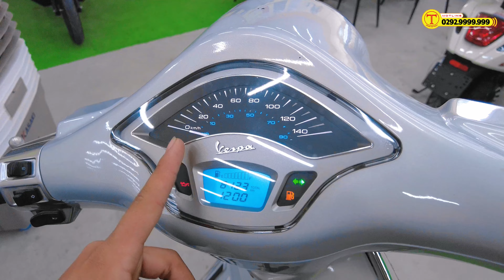NHỮNG ĐIỂM KHÁC NHAU GIỮA VESPA SPRINT VS VESPA PRIMAVERA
- Địa Chỉ : 82 Trần Chiên, Lê Bình, Cái Răng, Cần Thơ

1️⃣ - Cam kết động cơ zin 100%, bao test hãng...
2️⃣ - Bảo hành động cơ 6 tháng
3️⃣ - Bảo hành ắc qui 3 tháng
4️⃣ - Hổ trợ sang tên di chuyển và rút bộ hồ sơ ( khi khách hàng bận hoặc không muốn đi đăng ký mới công ty sẻ có nhân viên hổ trợ khách hàng đi đăng ký bấm bs mới)
5️⃣ - Hổ trợ thay nhớt chính hãng 1 lần miễn phí
6️⃣ - Hổ trợ chăm sóc xe + vệ sinh bảo dưỡng 1 lần miễn phí.
7️⃣ - Xe bán ra bao không đâm đụng ngập nước, những xe giá trị cao sẻ có chính sách bao quay đầu đỗi trả, đỗi xe khác lỗ 5%, bán xe lỗ 10% trong vòng 2 tháng đầu, các tháng tiếp theo thâu theo giá thị trường. ( ÁP DỤNG VỚI XE CÓ GIÁ TRỊ TRÊN 50TR) xe dưới 50tr theo thỏa thuận.